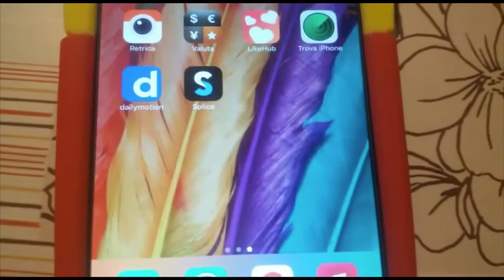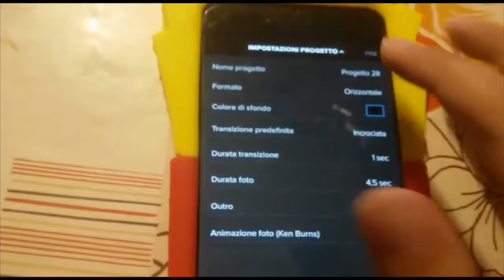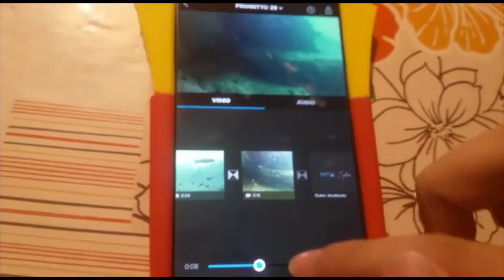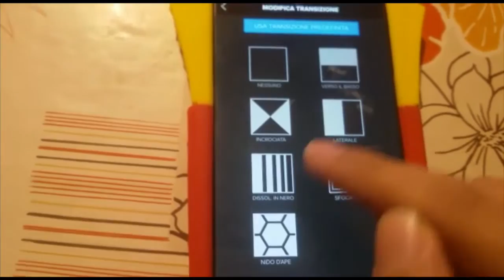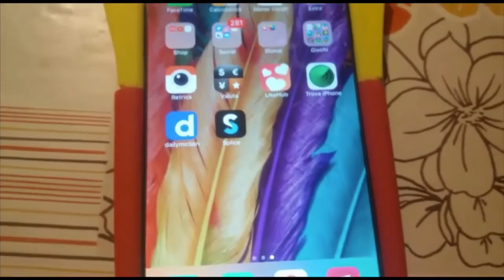Come editare i video con IPhone